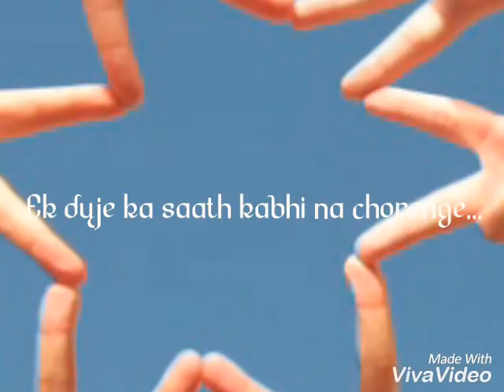Best friends Whatsapp status